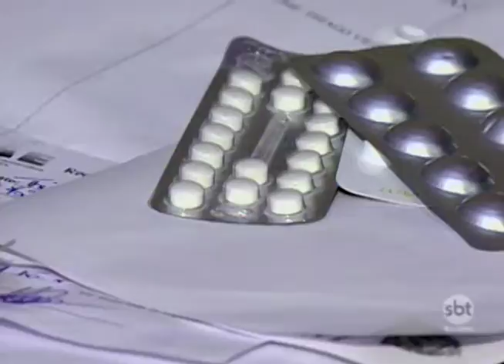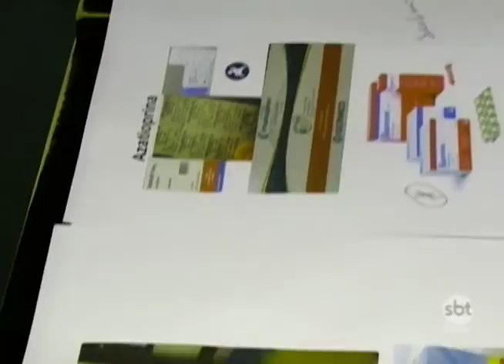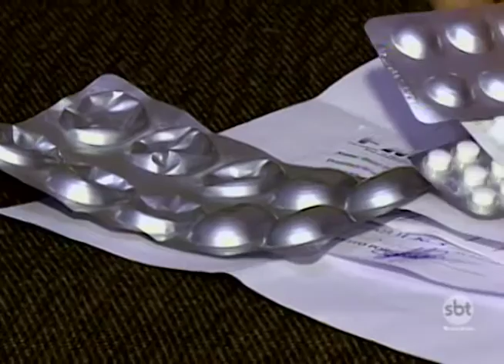Prudente: transplantados sofrem com falta de medicamento